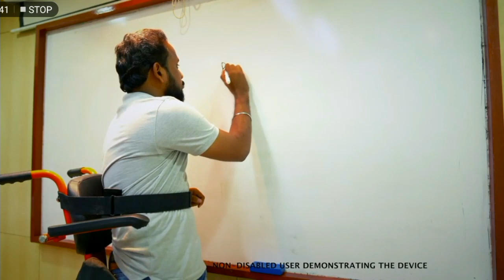How to purchase standing wheelchair?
Arise is the India's 1st standing wheelchair, invented by IIT MADRAS and Phoenix Medical Systems.